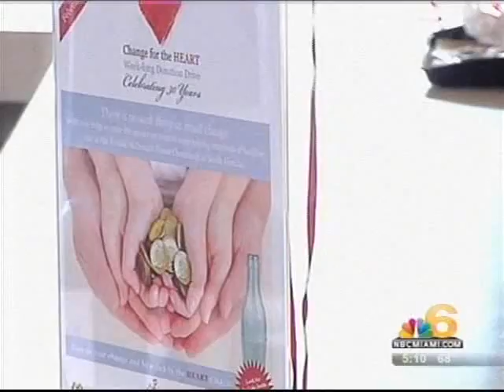Change For The Heart